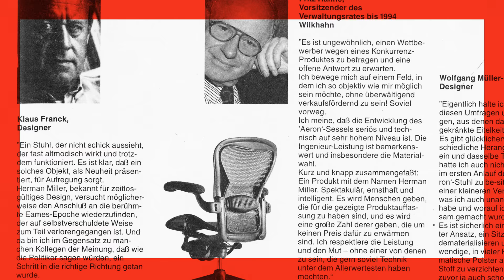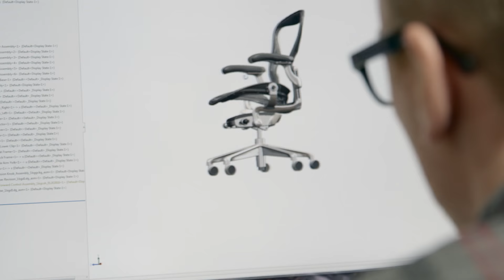Introducing the new Aeron® from Herman Miller®.